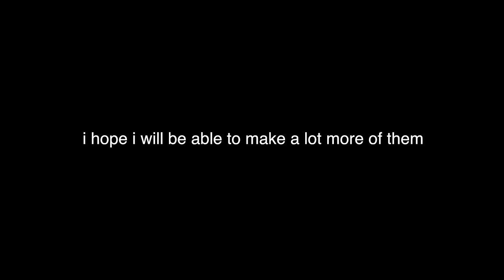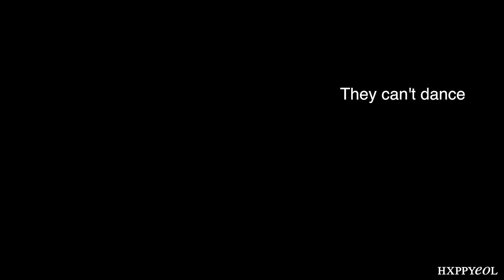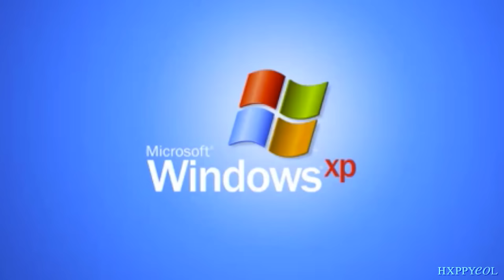EXO ON CRACK #3 │ yehet the movie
-WATCH IN HD, CAUSE YOU'RE WORTH IT (pun intended, k bye)

-i'm not funny at all.. but i hope this made you smile/laugh anyway.